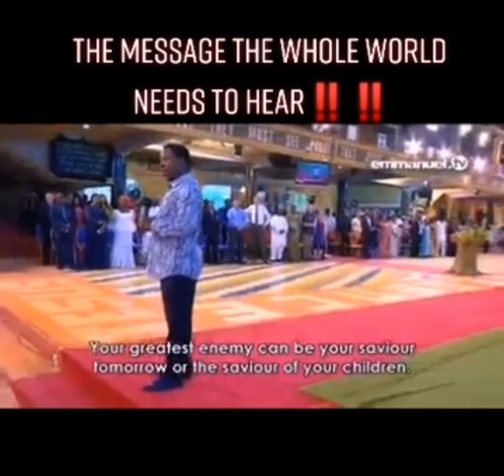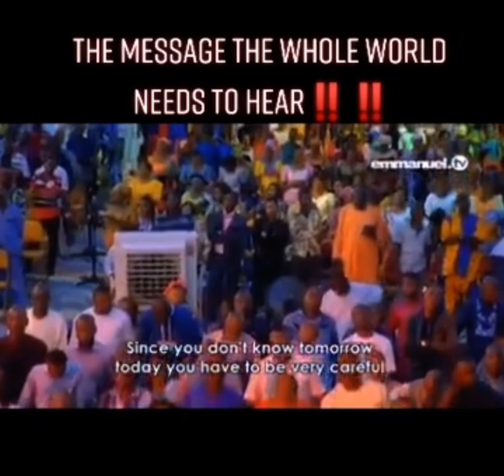The Message The Whole World Needs To Hear From Prophet TB Joshua.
PRAY ALONG WITH PAUL DAVID(PROPHET TB JOSHUA DISCIPLE) IN JESUS CHRIST NAME AMEN.

The Message The Whole World Needs To Hear From Prophet TB Joshua. In the presence of God, Healing, deliverance and all of God's blessings are just like breathing.